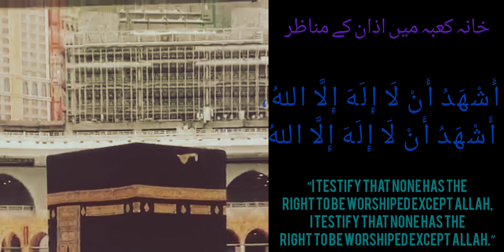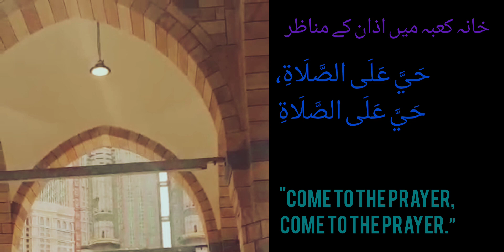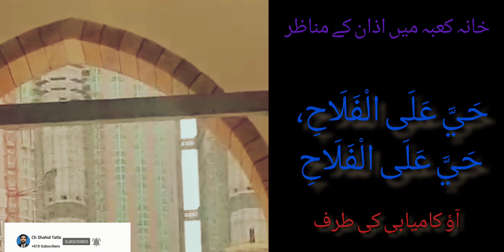Live Azan from Makkah with Urdu English Subtitles Allah Is the greatest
اللہ سب سے بڑا ہے
میں گواہی دیتا ہوں کہ اللہ کے سوا کوئی عبادت کے لائق نہیں
میں گواہی دیتا ہوں بیشک محمد صلی اللہ علیہ وسلم اللہ کے رسول ہیں
آؤ نماز کی طرف
آؤ بھلائی کی طرف
اللہ کے سوا کوئی معبود نہیں ہے